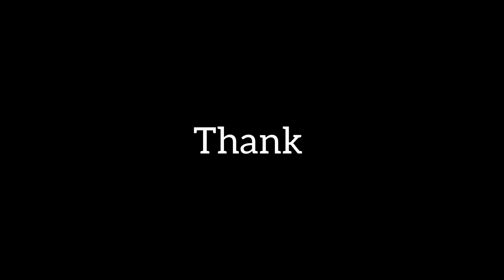My Father Story ❤️ || Visit My Village 🔥 || Vlog 25 || Ramto Vlogger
WELCOME TO RAMTO VLOGGER 😍